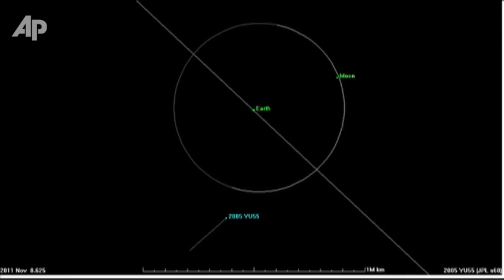Asteroid Anxiety? Astronomers Say Not to Worry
Asteroid 2005YU55 approaches and is the subject of research, not the script of Hollywood.  Space rock the size of an aircraft carrier stays between Earth and the Moon's orbit.  (Nov. 7)